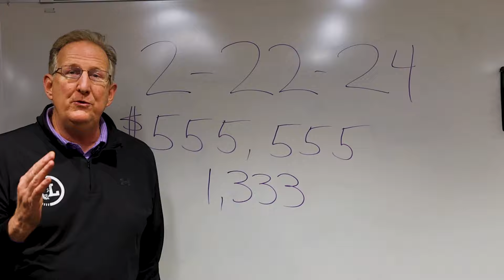GIVING DAY IS THURSDAY (2/22/24)